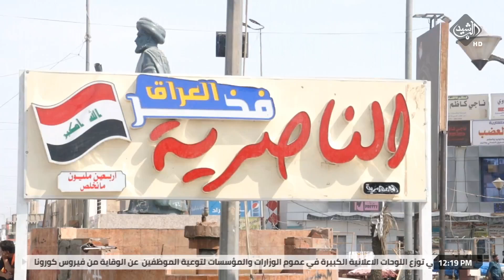ذي قار | انتقادات واسعة لظاهرة بيع وشراء المناصب التي اثرت سلبا على المحافظة